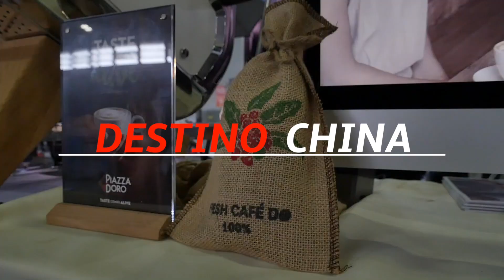Conta bancaria na China